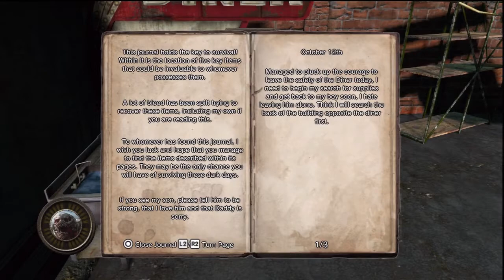The Last Day of PlayStation Home: The Resistance Rooms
On March 31, 2015, PlayStation Home came to a close. Eight years of random games, online chatting, and doing the running man dance everywhere.

I decided to boot up Home on its last day just to see all the stuff on Home over the past several years. This is one of several videos I made that day.

Apparently there were sponsored rooms for Resistance 2 and 3, respectively. 2's room reminded me of similar PS Home rooms from around that time, where you saw a trailer, got to roam around an area similar to something in the game, and a minigame that'd unlock rewards.

3's Diner on the other hand, was a case of trying to do something more than the poor engine could allow. It can't do stealth missions, it can't do timed button presses well, the works. I apologize that I had a poor showing in that one, but I honestly wasn't interested enough to play through it more than once.